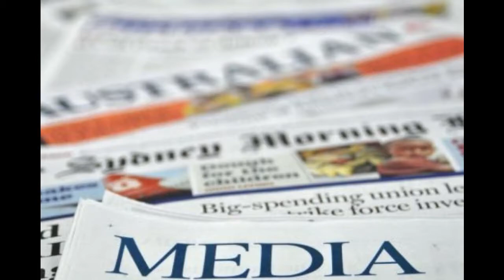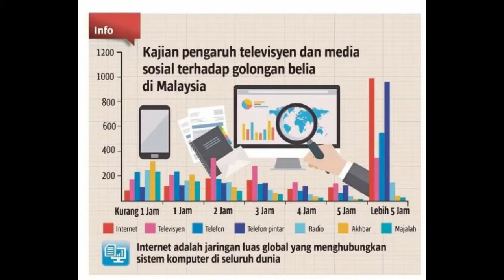Sejauhmana keberkesanan media elektronik/cetak sebagai media dakwah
DUA6022:KOMUNIKASI DAN PENYIARAN DALAM ISLAM

AHLI:
AHMAD NAZIRUL SYAZWAN BIN MAZLAN(09DKM18F1017)

MUHAMMAD AZMI BIN DAUD(09DKM18F1118)

MUHAMMAD DANISH BIN MOHD ZAKI(09DKM18F1062)

SYAZWAN AIMAN BIN FAIRUZ ADZAR(09DKM18F1086)